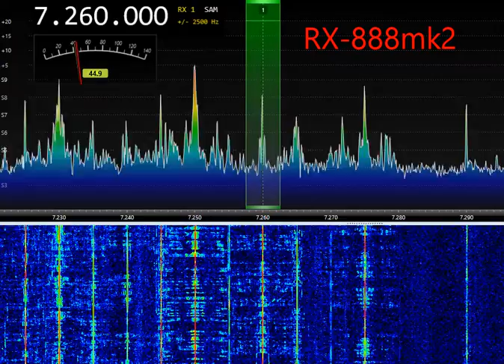RX888mk2 vs Airspy HF+Discovery on HF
Airspy has +3dB better S/N (+46...+48dB  vs +49...+51dB)!